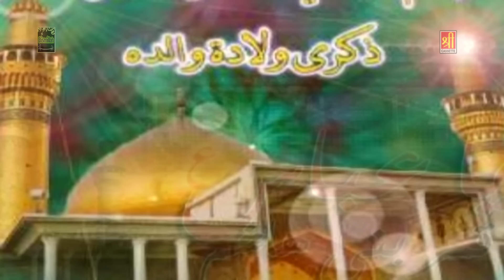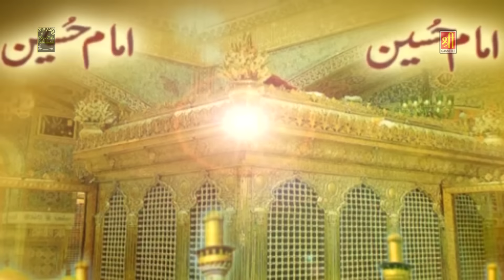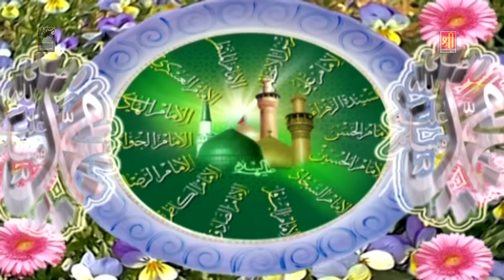Haye Hussain (Gham e Hussain Manana Bahut Zaroori Hai) | Karbala Qawwali Song 2017 | Bismillah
71004_Tr5004

अगर आप ने कभी प्यार किया है तो इस ग़ज़ल को जरुर सुने (Jaoge Kaha Bachkar Jab Dil Me Basa Lenge)

Video Name : Ya Hussain
Album Name : Peer Parasti Sab Jhoom Ke Bolo Ya Ali
Lyrics - Iqbal Sabri
Watch “Ya Hussain ”From Bismillah.